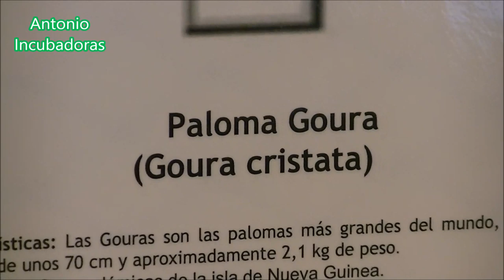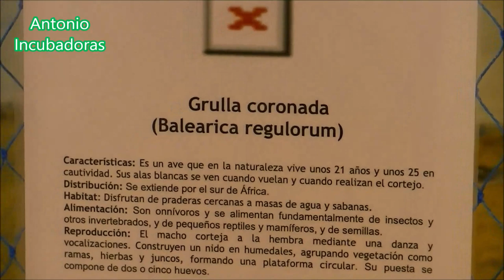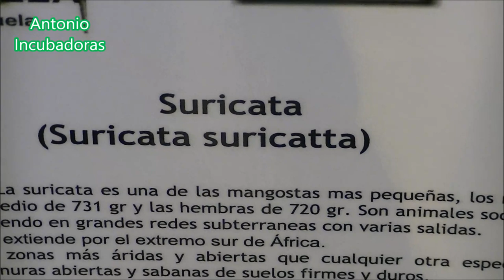Animales en Sur Mascotas Sevilla.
Vuelta de nuevo a sur mascotas y a la grabación que hicimos allí de animales como paloma gaura, avutarda kori, pavo real, gallina de Guinea, grulla coronada, oca gris, suricato, ganga común y otros más.